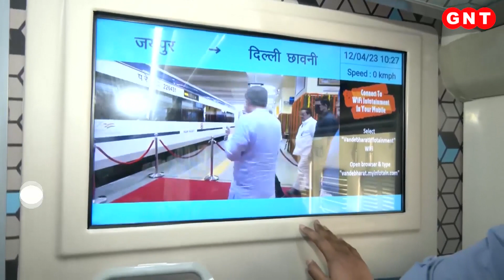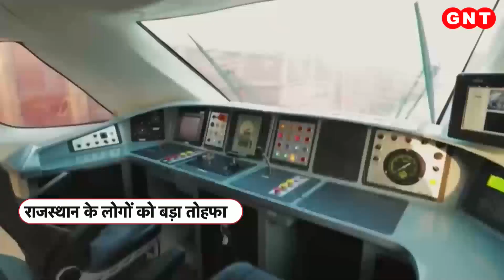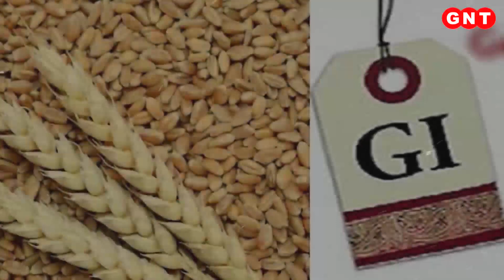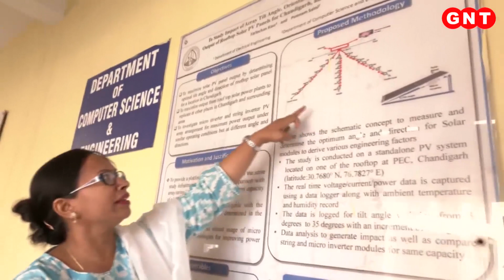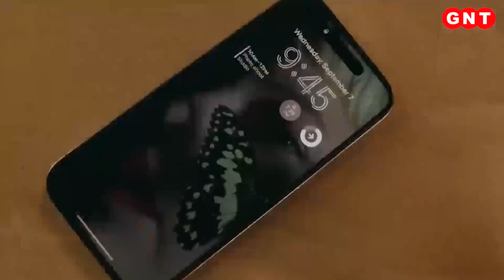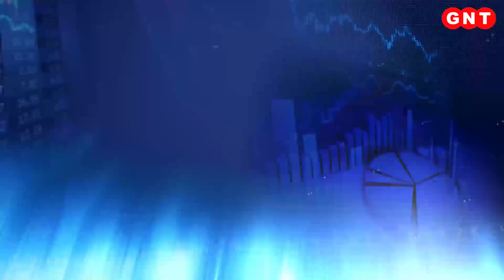Siachen में Captain Shiva Chouhan के 100 दिन पूरे, समझें इस उपलब्धि के मायने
फायर एंड फ्यूरी कोर की अफसर कैप्टन शिवा चौहान ने सियाचिन ग्लेशियर के सबसे ऊंचे युद्धक्षेत्र  में 100 दिन सफलतापूर्वक पूरे कर लिए हैं. कैप्टन शिवा चौहान को इस साल 2 जनवरी को एक कठिन चढ़ाई के बाद सियाचिन में मौजूद फायर एंड फ्यूरी सैपर्स टीम में शामिल किया गया था. इससे पहले कैप्टन शिवा चौहान को सियाचिन बैटल स्कूल में कठोर प्रशिक्षण दिया गया था.